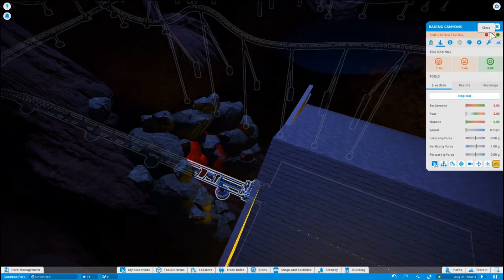The Elias Express: Raging Canyons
An original launch coaster ( LIM) attraction created by yours truly. Some inspiration from Alton Towers and Big Thunder Mountain, but ultimately, Raging Canyons is about surviving a crazy canyon trip through twists, dips, fire, explosions, and rock monsters, ENJOY!